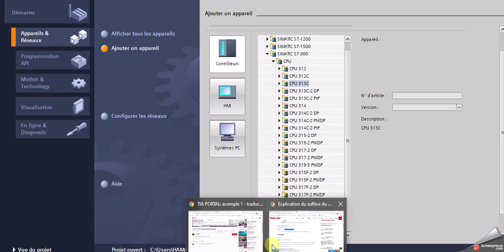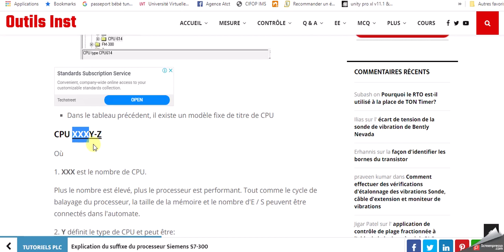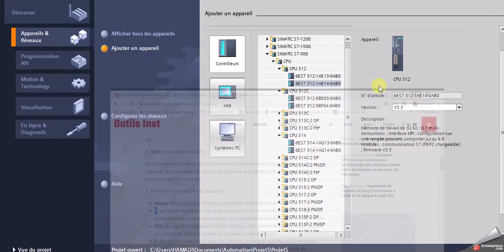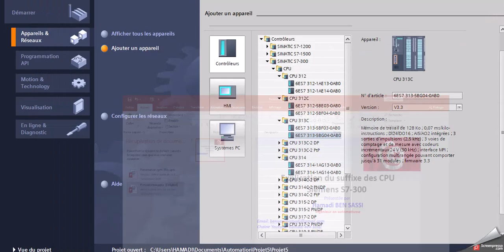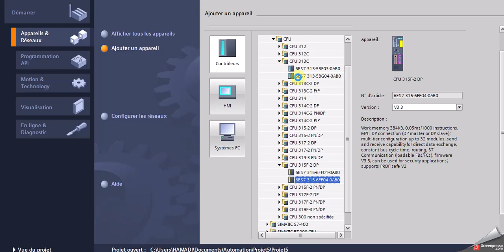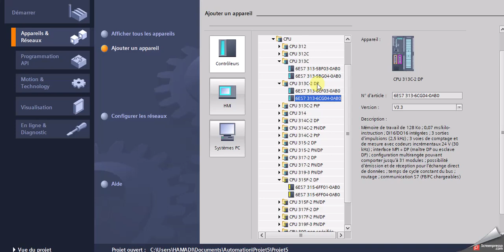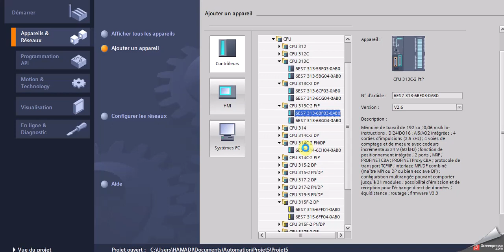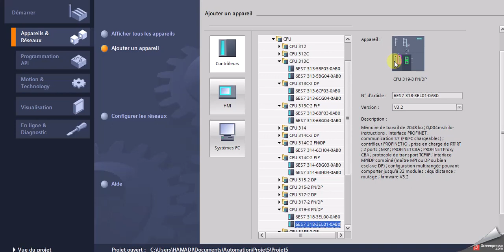Explication du suffixe des CPU Siemens S7-300